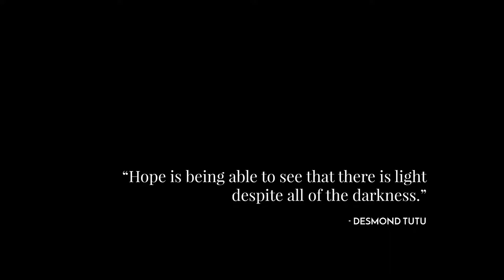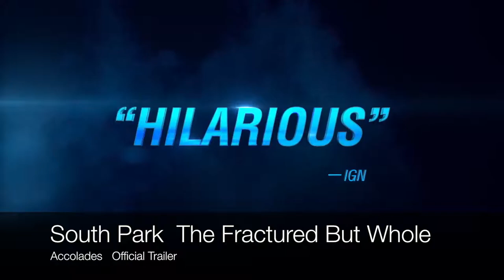Rated-R #110 - Future Proof April 2018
Short one this time with Drac and Calico looking at a few select games coming out in April.

𝙁𝙪𝙩𝙪𝙧𝙚 𝙋𝙧𝙤𝙤𝙛
□ The Haunting of Baskerville (PC) – April 9th
□ Extinction (PS4, Xbox One, PC) – April 10
□ Maelstrom (PC) – April 11th
□ God of War (PS4) – April 20
□ Nintendo Labo, Variety Kit & Robot Kit (Switch) – April 20
□ Adventure Time: Pirates of the Enchiridion (PS4, Xbox One, Switch, PC) – April 24
□ Frostpunk (PC) – April 24th
□ South Park: The Fractured But Whole (Switch) – April 24
□ Battletech (PC) – April 24th
□ The Swords of Ditto (PC, PS4) – April 24th